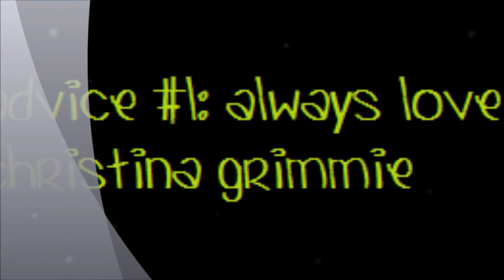Christina Grimmie - Advice HD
Christina Grimmie